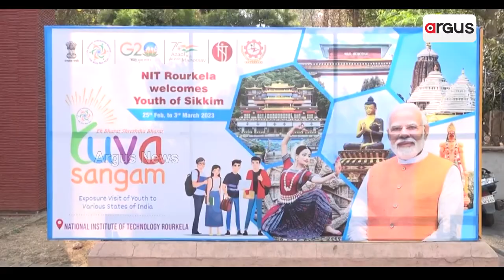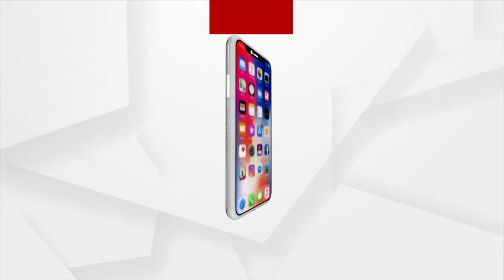Sikkim, Manipur Students Involved In 'Ek Bharat Sresth Bharat' Scheme Arrives Odisha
ଏକ୍ ଭାରତ୍ ଶ୍ରେଷ୍ଠ ଭାରତ ଯୁଜନାନେ ଓଡିଶା ପୁହଞ୍ଚିଲେ ସିକିମ ମଣିପୁରର ଛାତ୍ରଛାତ୍ରୀ
ଗଲାକାଲି ସମ୍ବଲପୁରର୍ ଭିନ୍ ଭିନ୍ ଜାଗା ଇ ଟିମ୍ ବୁଲିଥିବାର୍ ବେଲକେ ଆଏଜ୍ ରାଉରକେଲା ଏନ ଆଇ ଟିକେ ଛାତ୍ରଛାତ୍ରୀଙ୍କର୍ ଗୁଟେ  ଟିମ ପହଁଚି ଯାଇଛେ ।